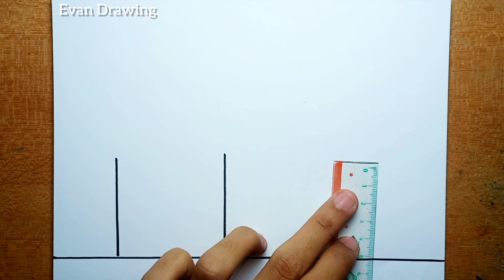How To Draw House Beautiful |Easy House Drawing